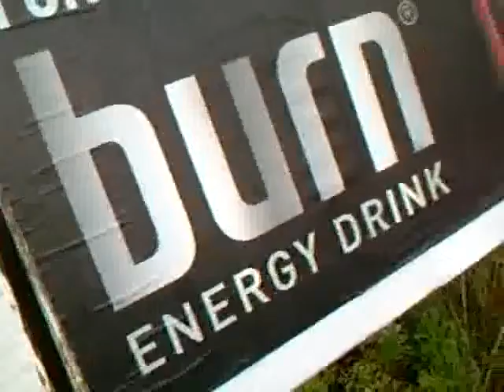El Gato Silvestre y La Generacion del 98 12vXX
Grosse Menschen haben die Kraft, die Falsifikation der Medien und Massenmedien der ZeitgenössInnen auszuklammern und sich über Jahrhunderte hinweg eine ausgewogene Weltanschauung selbst zu erobern und die Zukunft daraus zu erschliessen -
(Widmung: den Propheten)